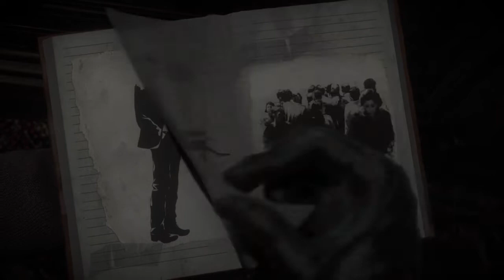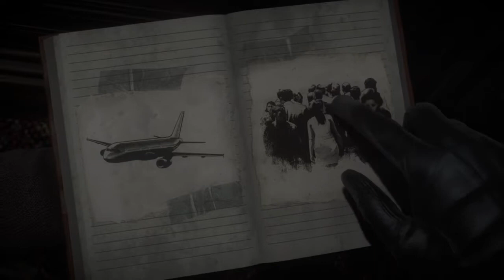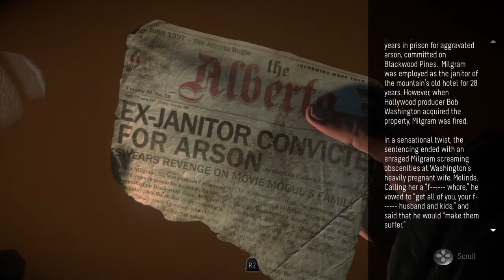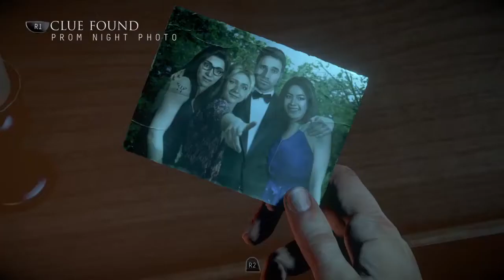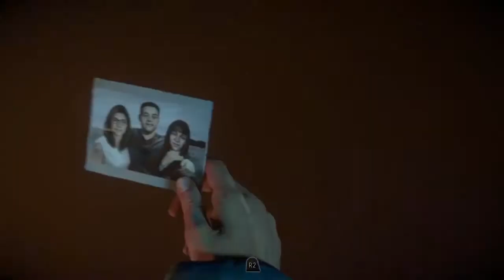Until Dawn KILL THEM ALL! Playthrough Part 3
THANKS!